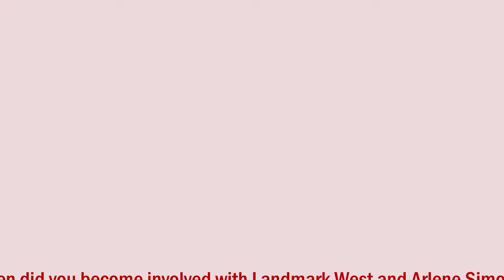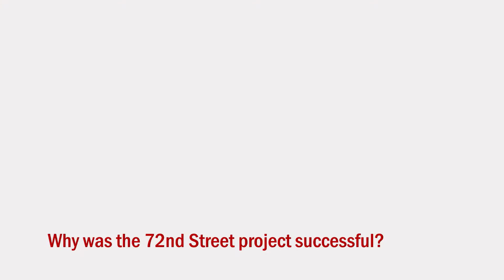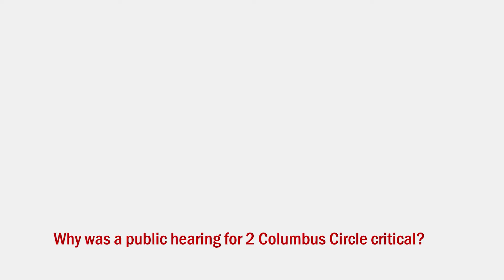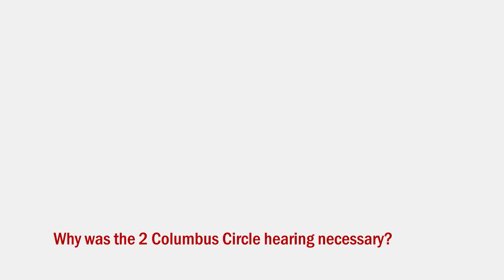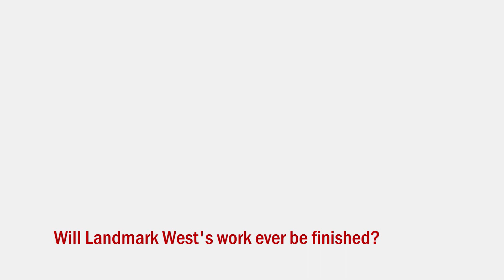Landmark West! Interviews Ronnie Eldridge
On August 17th, 2010, historic preservation group LANDMARK WEST! interviewed Ronnie Eldridge, Upper West Side Council Member, 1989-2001.

-Executive Producer. Nina Gray
-Producer. Kate Wood
-Editor. Andrew L. Kaplan
-Technical Asst. and Grip. Andrew L. Kaplan
-Special Thanks to. Arlene Simon, President of LANDMARK WEST!, all the people she has recruited to the good fight, and all of our interviewees!